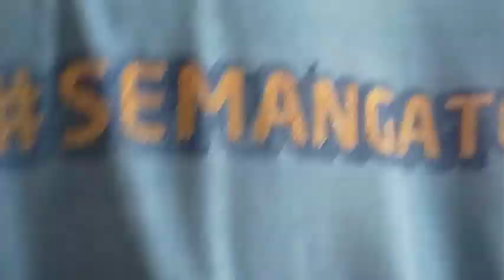SERVICE RADIATOR HONDA VARIO DAN MERAKIT INSTALASI KELISTRIKAN LAMPU AKSESORIS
Pekerjaan di bengkel hari ini membersihkan karburator honda vario dan merakit isntalasi kabel kelistirkan lampu aksesoris bagian depan motor matik @bengkelnewbowo321